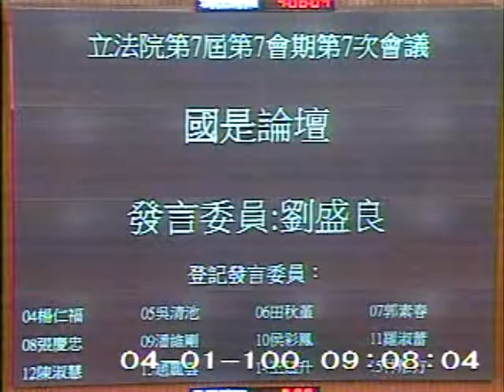2011-04-01 劉盛良 發言片段, 第7屆第7會期第7次會議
會議簡介: 第7屆第7會期第7次會議一、上午9時至10時為國是論壇時間。二、討論事項：本院司法及法制委員會報告併

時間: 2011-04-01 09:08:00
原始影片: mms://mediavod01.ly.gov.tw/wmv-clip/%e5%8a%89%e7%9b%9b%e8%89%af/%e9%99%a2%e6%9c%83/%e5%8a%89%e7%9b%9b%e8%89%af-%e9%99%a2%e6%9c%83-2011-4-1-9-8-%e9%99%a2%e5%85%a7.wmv